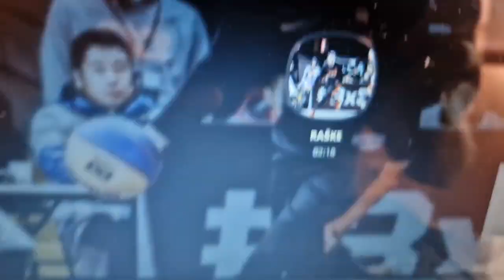Lazar Rašić, Pirot 3X3 pobednik Turnira u Beogradu, 19.05.2022, Pirot